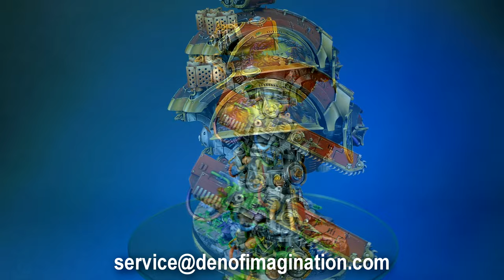HUGE BLOOD ANGELS ARMY - PART TWO - VEHICLES - LVL 4/5/6 MINIATURE SHOWCASE 4K